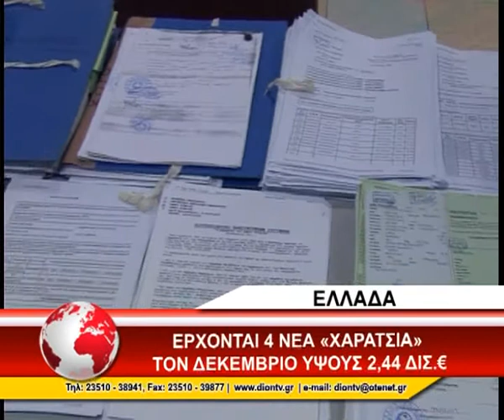06 ERXONTAI 4 NEA XARATSIA